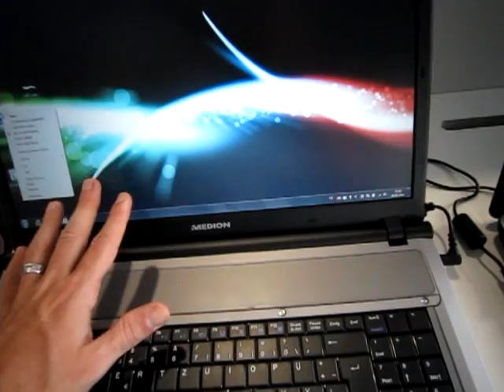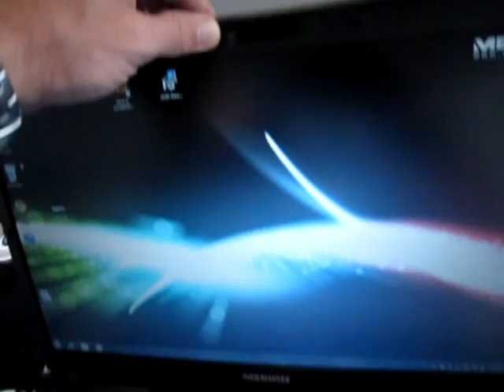Notebook Medion Akoya P8613 - LeLaboHightech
Présentation par LALLEM michel et LeLaboHightech du notebook 18,4" Medion Akoya P8613.